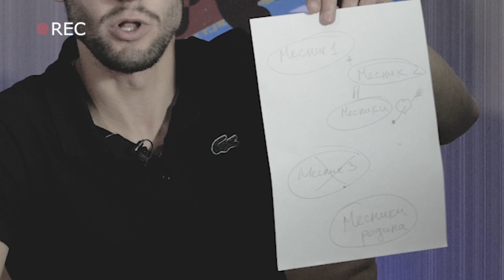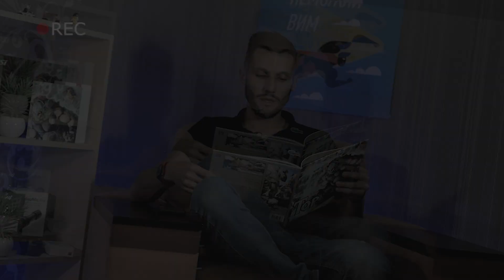Месники: Війна нескінченності - супергеройський Олімп (огляд фільму)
«Месники: Війна нескінченності» – справді монументальне творіння. І до того ж більш як навіть розчудесне видовище. Бо це ще, мабуть, найдостойніша розв’язка десятирічної історії, яку тільки можна було придумати та втілити на екрані.